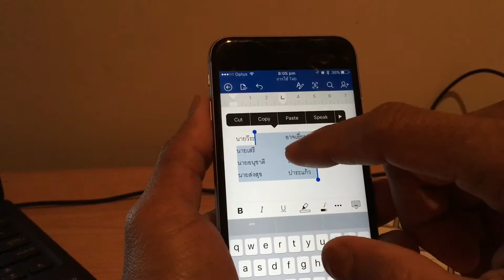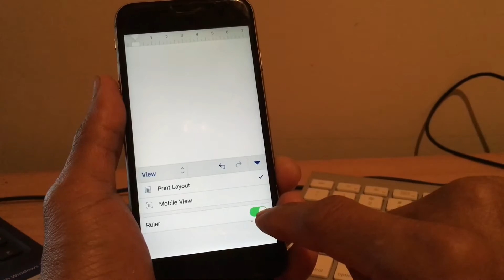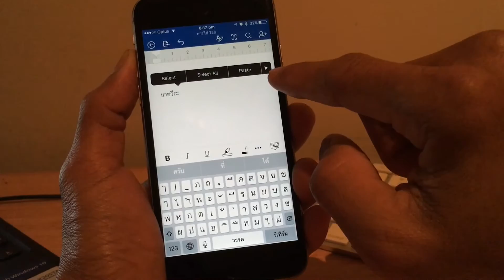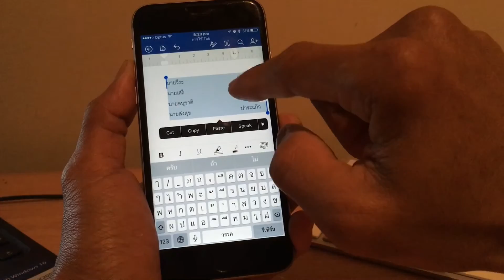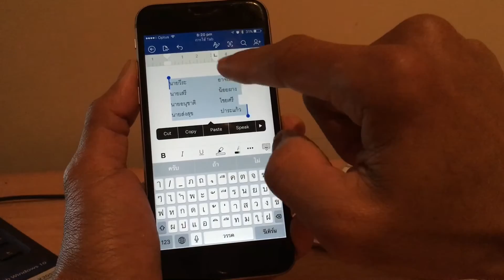การใช้ Tab ของ MS Word บน iPhone ตอนที่01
การใช้ Tab ของ Microsoft Word มันสำคัญมากเพราะมันจะช่วยให้เรานำ File ของเราไปเปิดที่เครื่องต่าง ๆ แล้วข้อมูลของเราจะไม่ผิดเพี้ยน ตอนนี้จะแนะนำสำหรับพิมพ์รายชื่อ

Link เกี่ยวกับการใช้งาน Microsoft Word บน iPhone